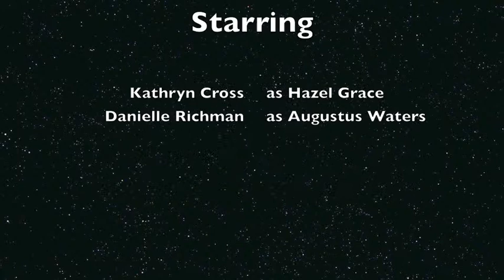The Fault in Our Stars Danielle Richman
Danielle Richman is amazing